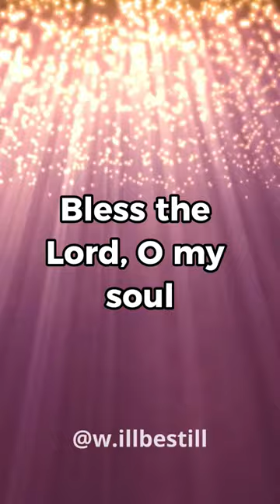10,000 Reasons||Matt Redman|| Lyrics HD Video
10,000 Reasons||Matt Redman|| Lyrics HD Video